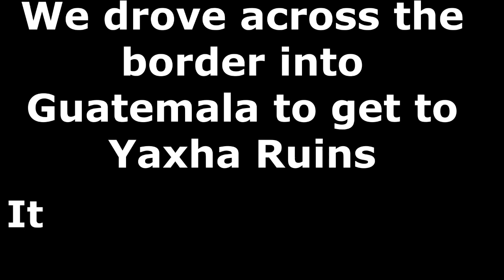Belize / Guatemala Vlog | Day 2 | Visit YAXHA ANCIENT MAYAN Ruins National Park 🐒 Howler Monkeys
We travel to YAXHA National Park Ancient Mayan Ruins and Temples in Guatemala, El Peten.

Chapters:
00:00 Start video
01:30 Howler Monkeys
01:53 Start of Ruins
10:02 First High Temple view
19:44 Second High Temple view
21:55 La Casa De Don David Hotel

Today we travel across the border from Belize into Guatemala. This was another one of the best days of our lives, to explore YAXHA National Park and the Ancient Mayan Ruins.  There were only a few people there, which was really surprising and made it that much more intriguing for us. There were a lot of Howler monkeys and some were throwing food at us. We stayed at La Casa De Don David Hotel in the village of El Remate. The hotel is really close to the TIKAL National Park. David was a very sweet owner who made us feel very welcome and secure. Thank you for our stay. The dog 🐕 there was named Lucas, he was very cute and enjoyed meeting us.

Sorry for all the stabilizing.

Viajamos al Parque Nacional YAXHA Ruinas y Templos Mayas Antiguos en Guatemala, El Petén.
Capítulos:
01:30 Monos aulladores
01:53 Inicio de las ruinas
10:02 Vista del Primer Gran Templo
19:44 Vista del Segundo Gran Templo
21:55 Hotel La Casa De Don David
Hoy viajamos a través de la frontera de Belice a Guatemala. Este fue otro de los mejores días de nuestras vidas, para explorar el Parque Nacional YAXHA y las Antiguas Ruinas Mayas. Había solo unas pocas personas allí, lo que fue realmente sorprendente y lo hizo mucho más intrigante para nosotros. Había muchos monos aulladores y algunos nos tiraban comida. Nos alojamos en el Hotel La Casa De Don David en el pueblo de El Remate. El hotel está muy cerca del Parque Nacional TIKAL. David era un dueño muy dulce que nos hizo sentir muy bienvenidos y seguros. Gracias por nuestra estadía. El perro 🐕 se llamaba Lucas, era muy lindo y disfrutó de conocernos.

Perdón por toda la estabilización.